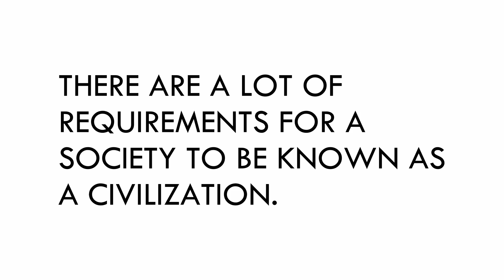What are civilizations?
CREDITS:
Sea video: Video by Roberto D'Amico from Pixabay
Snowy trees video: Video by invisiblepower from Pixabay
Mountain scenery image: Image by skeeze from Pixabay
Galaxy video: Video by Tomislav Jakupec from Pixabay